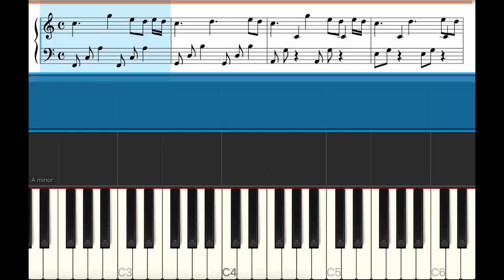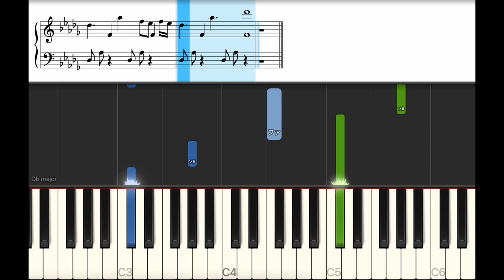Remember Me - MAN WITH A MISSION【ピアノ練習曲】簡単・楽譜・ドレミ付き ドラマ「ラジエーションハウスII ～放射線科の診断レポート～」主題歌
0:01 Intro
0:26 A
0:52 B
1:17 C
1:43 D
2:41 Intro2
3:06 A2
3:32 B2
3:57 C2
4:23 D2
5:21 Ending